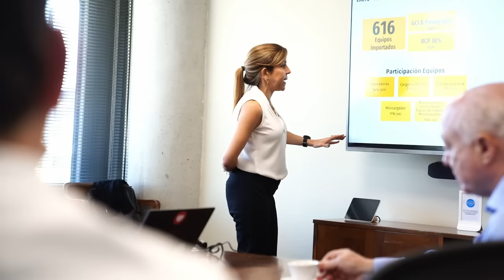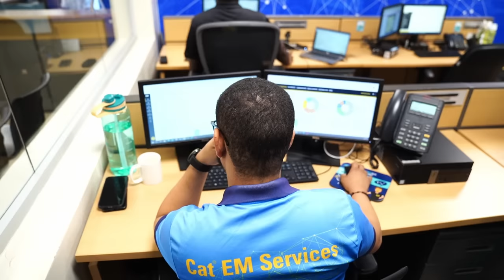RutaIndustrial 🚜 IMCA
IMCA (@imcadom) es una empresa dominicana con más de 77 años de trayectoria, provee de maquinaria y servicios para la construcción de infraestructuras y agroindustria, con el Apoyo de Caterpillar brindan capacitaciones técnicas especializadas en mecánica automotriz y diésel.